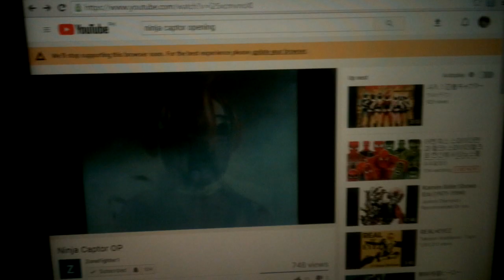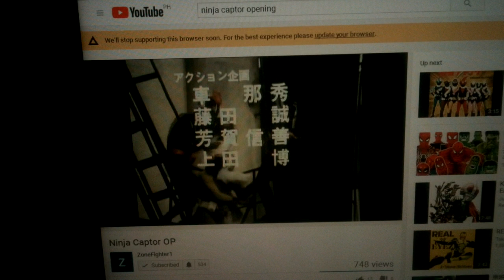Ninja Captor in Kpop